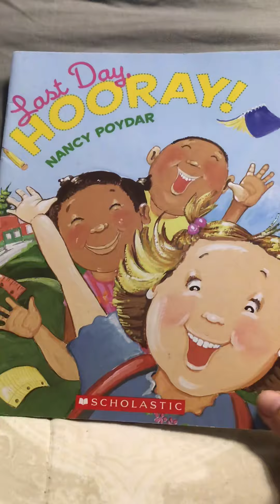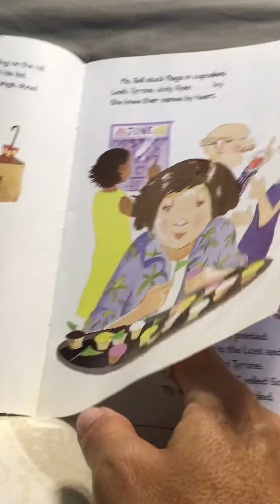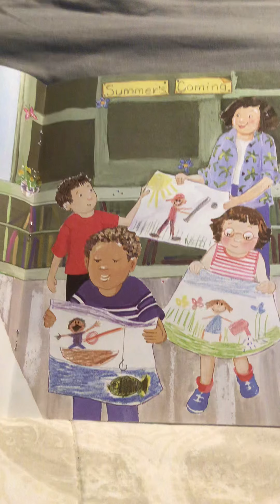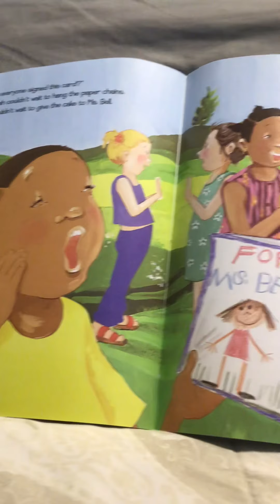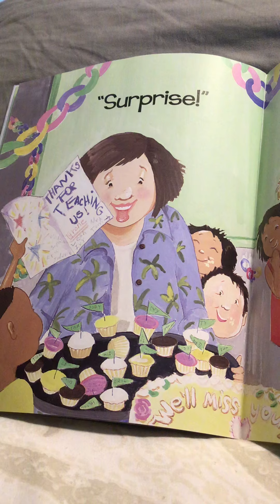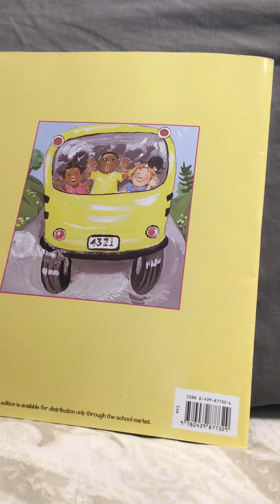Story “Last Day Hooray”